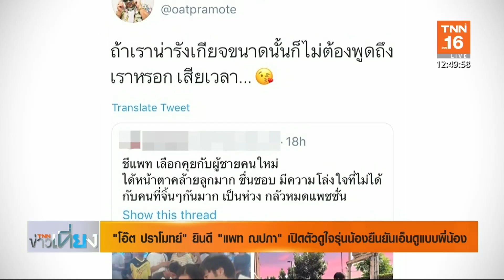"โอ๊ต ปราโมทย์" ยินดี "แพท ณปภา" เปิดตัวดูใจรุ่นน้อง l TNN บันเทิง